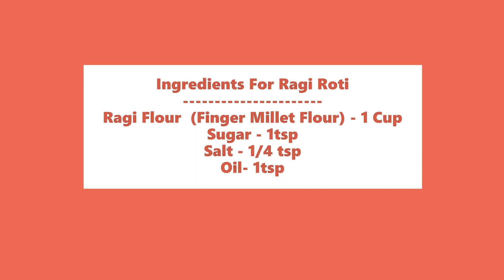Ragi Roti # Ragi Pancake # Kodo ko roti Sikkim Style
Ragi Roti is explained in this video.

Ingredients For Ragi Roti
Ragi Flour  (Finger Millet Flour) - 1 Cup
Sugar - 1tsp
Salt - 1/4 tsp
Oil- 1tsp

Ingredients For Ragi Pan Cake
Ragi Flour - 1 Cup
Egg - 1